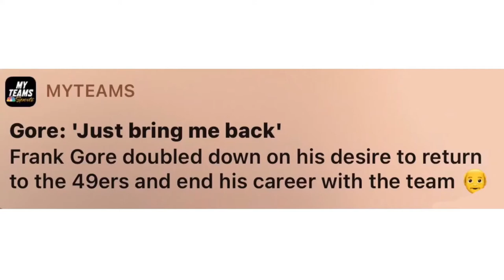WE WANT MORE OF GORE || BRING FRANK GORE BACK